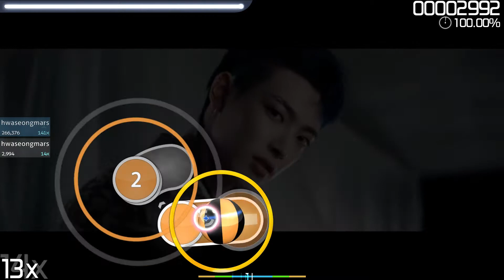OSU! [Wonderland - ATEEZ] - Easy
Uh yeah it's been a while since I uploaded and I decided to play around with OSU! on the PC so enjoy this lol